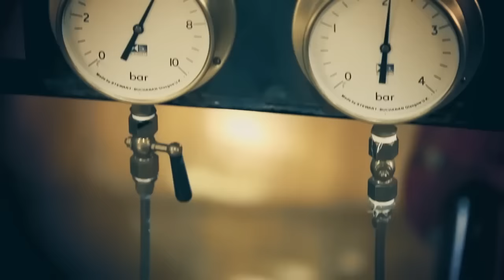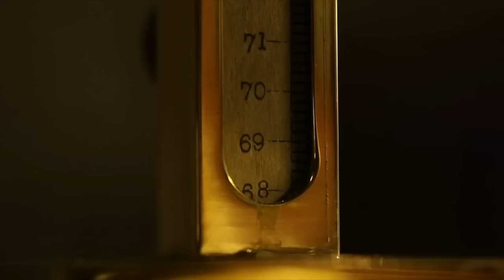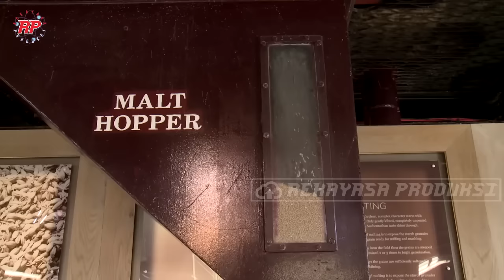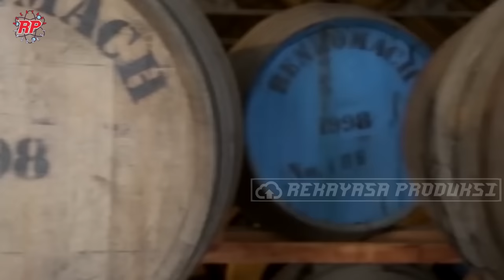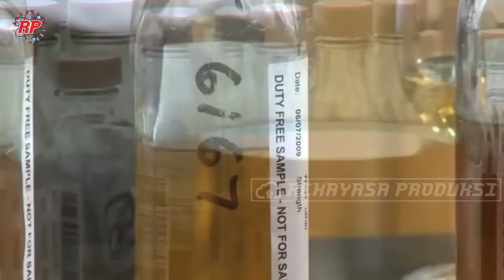BEGINI PROSES PRODUKSI PEMBUATAN WHISKEY SCONTLANDIA YANG TERKENAL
Walau anda bukan salah satu pencinta minuman beralkohol tapi pasti anda pernah mendengar minuman wine dan whiskey. Berbeda dengan wine yang hanya memiliki kadar alcohol antara 5% hingga 20%, whiskey terkenal dengan kadar alcohol yang lebih tinggi antara 40% hingga 60% tergantung merk dan pabrik pengolahannya. Selain terkenal dengan kadar alkoholnya yang tinggi, proses penuaan whiskey juga terhitung menarik yang itu disimpan pada tong kayu untuk bertahun-tahun sebelum akhirnya dikemas dalam botol.
Jika bahan utama wine adalah anggur, whiskey adalah minuman yang terbuat dari fermentasi biji-bijian seperti jagung, gandum, ataupun jelai, yang secara khusus disimpan dalam tong kayu berukuran kecil. Sementara menurut sejarah, banyak sejarawan percaya bahwa minuman whiskey, pertama kali dibuat di Irlandia dan Skotlandia pada abad ke-15 atau ke-16.
Sekarang ini, whiskey diproduksi di seluruh dunia, tetapi whiskey Irlandia dan Skotlandia tetap menjadi yang paling terkenal dan dianggap sebagai whiskey paling otentik. Sementara itu Whiskey produksi Amerika Serikat dikenal dengan sebutan "bourbon".
Pada video kali ini rekayasa produksi akan mengajak kalian untuk melihat proses pembautan whiskey di Scontlandia.

Kredit Video : ScothMaltWhiskey, Paul John Whiskey, TheSingleton, MakerMarkWhiskey, VisitScontland, Lexington Brewing and Distilling Co., MasetofMalt, The Macallan